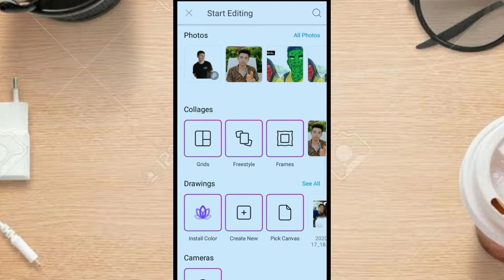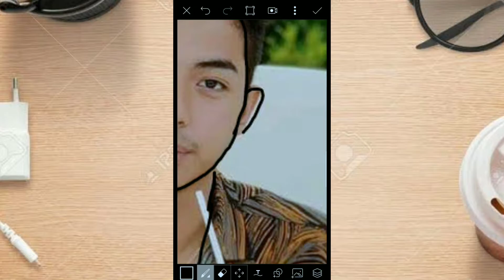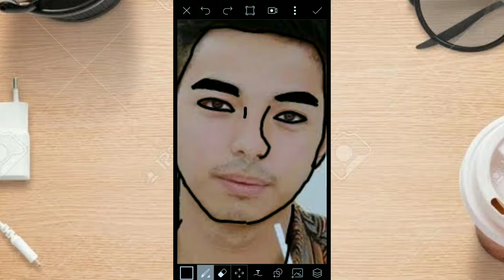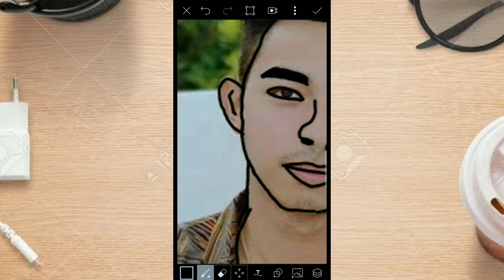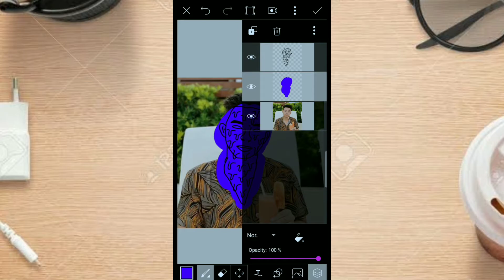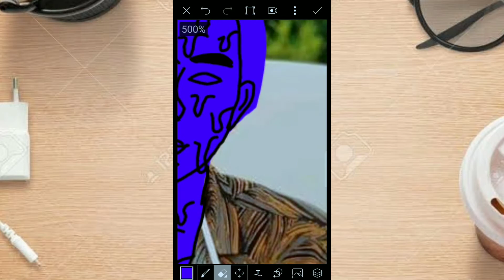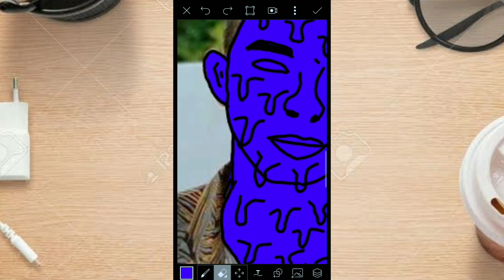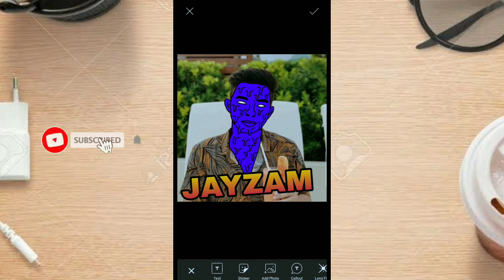GRIME EFFECT PICSART TUTORIAL ❤️ | TAGALOG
YOWW WAZZUPP MGA KAIBIGAN😍💕

PANIBAGONG TUTORIAL NA NMAN 💕❤️
SANA MAGUSTUHAN NIYO TO I ILIKE ANG VIDEO MARAMING SALAHAT SA INYONG LAHAT 💕❤️

HINDI PO AKO MAGALING NA EDITOR GINAWA KO LAMANG PO ITO PARA MAKAPAG BIGAY NG TIPS SA INYO KUNG PAANO MAGAWA ITO💕❤️

COMMENT KAYO NG GUSTO NINYONG TUTORIAL 💕❤️

TRANSPARENT EFFECT PICSART TUTORIAL❤️ | TAGALOG

DRIPPING EFFECT PICSART TUTORIAL ❤️ | TAGALOG